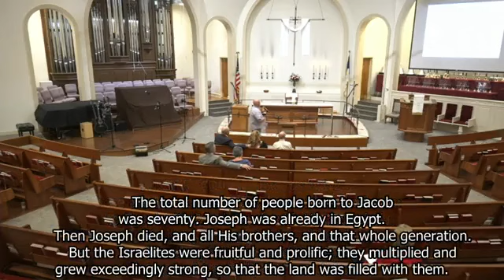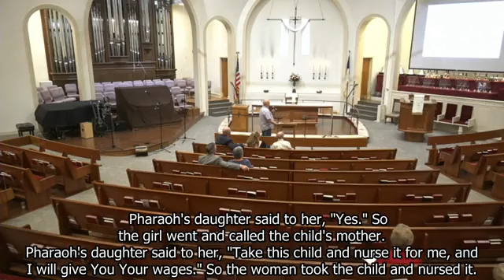May 14, 2023 Xperience Worship Service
XPERIENCE WORHIP   May 14, 2023